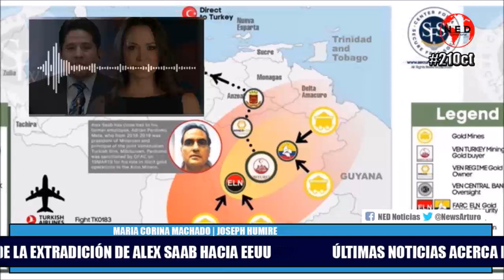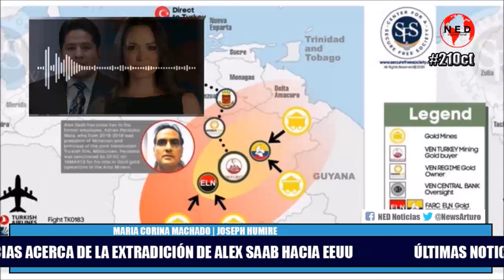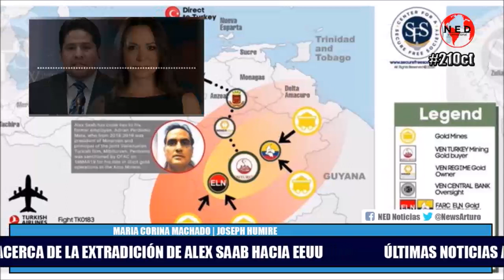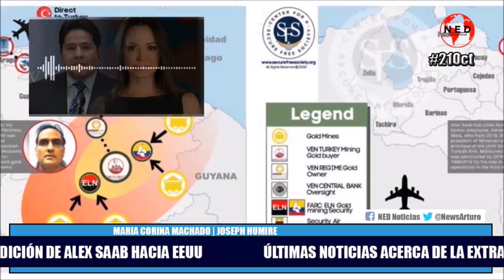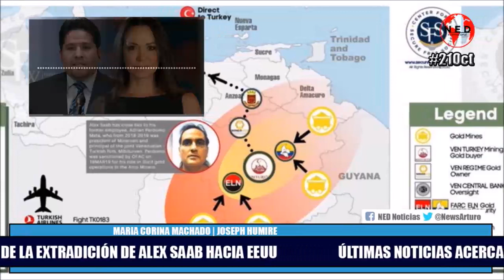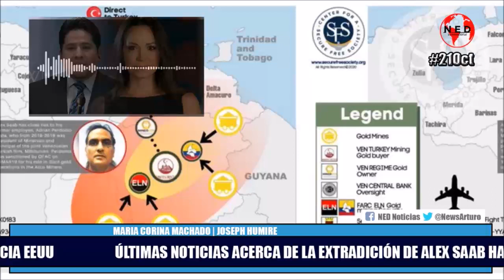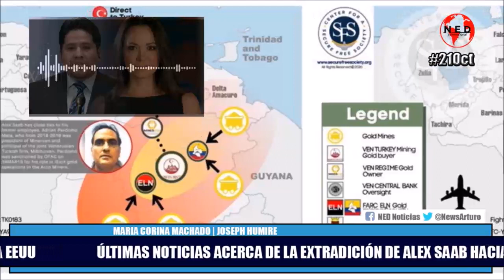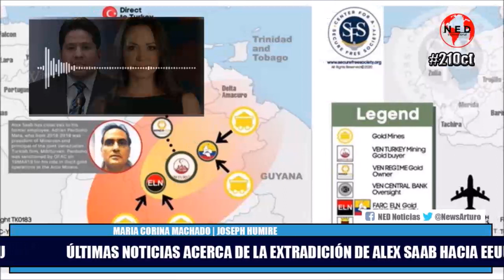🔴 IMPERDIBLE ANÁLISIS JOSEPH HUMIRE Y MARIA CORINA MACHADO SOBRE EXTRADICIÓN DE SAAB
Entrevista Maria Corina Machado a Joseph Humire en Contigo RCR Radio